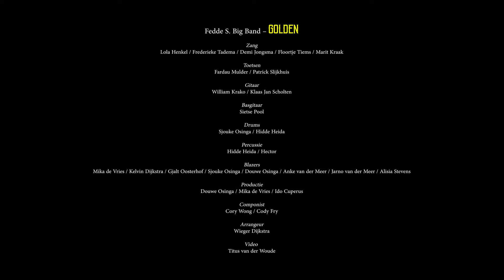Fedde S. Big Band - Golden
De summer release van Golden! Gespeeld door de Fedde S. Big Band!

Zang
Lola Henkel
Frederieke Tadema
Demi Jongsma
Floortje Tiems
Marit Kraak

Toetsen
Fardau Mulder
Patrick Slijkhuis

Gitaar
William Krako
Klaas Jan Scholtens

Basgitaar
Sietse Pool

Drums
Sjouke Osinga
Hidde Heida

Percussie
Hidde Heida
Hector

Blazers
Mika de Vries
Kelvin Dijkstra
Gjalt Oosterhof
Sjouke Osinga
Douwe Osinga
Anke van der Meer
Jarno van der Meer
Alisia Stevens

Productie
Douwe Osinga
Mika de Vries
Ido Cuperus

Video productie
Titus van der Woude
Arrangement
Wieger Dijkstra